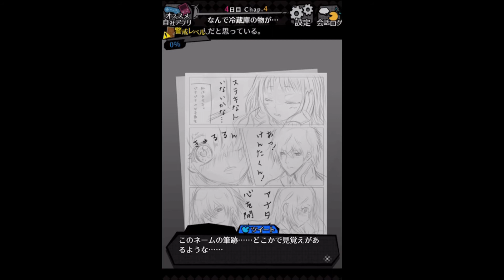残る襲撃犯候補は二人…だが…【シェアハウス】Part④